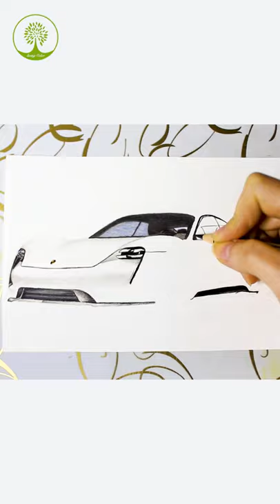نقاشی پورشه تایکان توربو اس | drawing porsche taycan turbo s